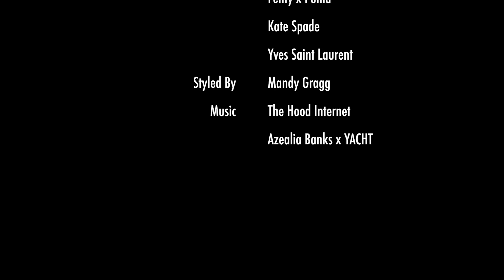OOTD Novela: Cali York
Bringing together the West and East Coast through one of my favorite DJs remix of Azealia Banks x YACHT and Cynthia Rowley's Cali York sweatshirt.